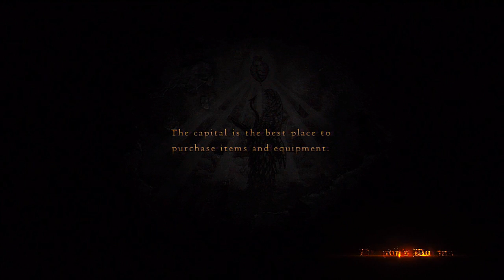Dragon's Dogma Guia #6 Honor and Treachery│Peru Gigante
UuUpA Montalveiros, mas uma vídeo surpresa nesta terça (18/09) dessa vez lutando com um Peru GIGANTESCO em Dragon's Dogma =D Nessa é a antepenúltima quest principal para zerar o game (salvo engano), no vídeo também mostro a minha nova classe Magick Archer que é muito BADASS *-*

Grande abraço Montalveiros!!